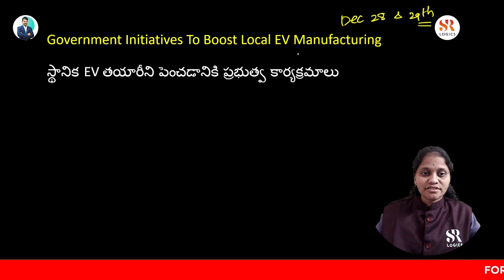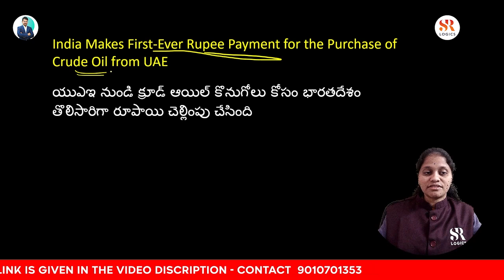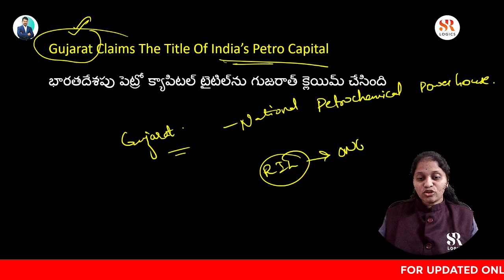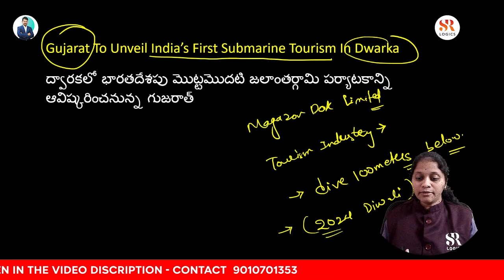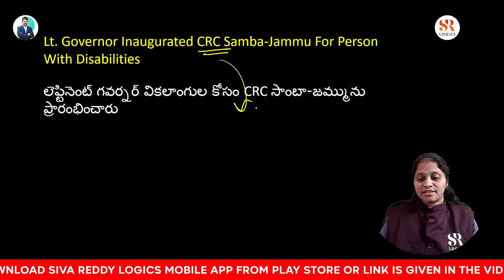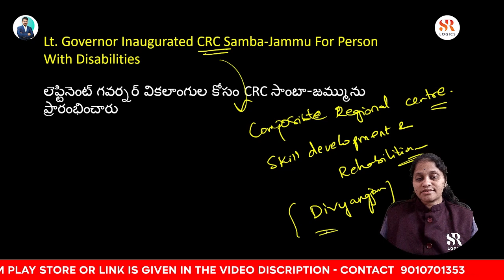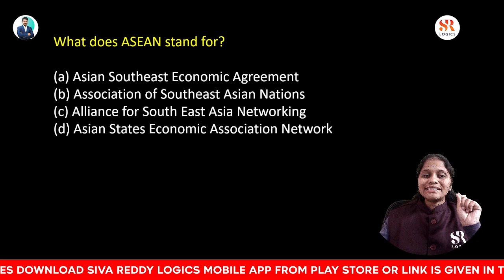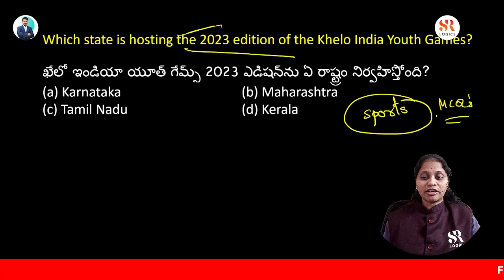Daily Important Current Affairs | Dec 28th to 29th | Latest Current Affairs in Telugu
FOR MORE DETAILS: 📞 Daily Important Current Affairs | Dec 28th to 29th | Latest Current Affairs in Telugu | Best current affairs explained in Telugu for SSC(CGL,CHSL), Railway & All Competitive Exams

About Video:
In this video we Clearly explained important and latest current affairs in telugu.